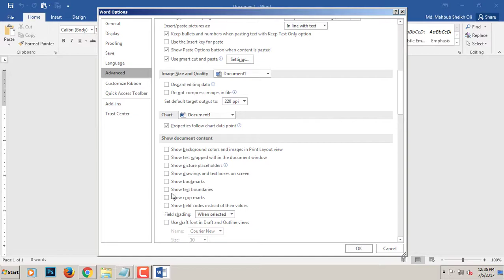How to show text boundaries microsoft word 2016 | must see now | Fsat for to do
How to show text boundaries microsoft word 2016 | must see now